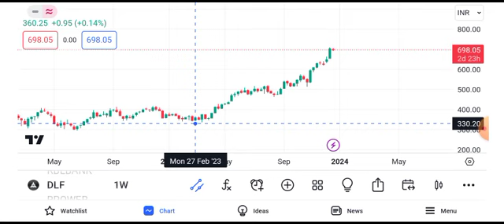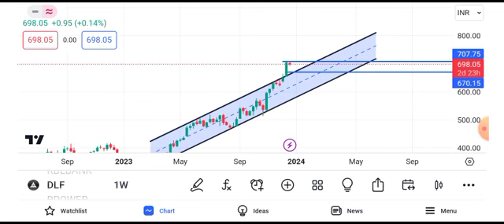dlf share news || dlf share latest news || dlf share target